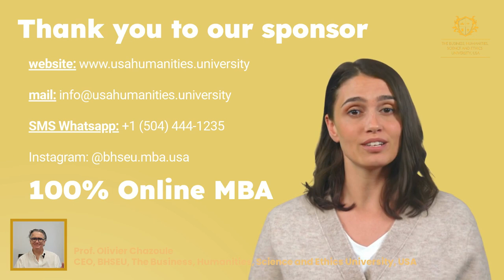ARTIFICIAL INTELLIGENCE, THE IMPACT ON YOU !!!!!!!!!!!!!!